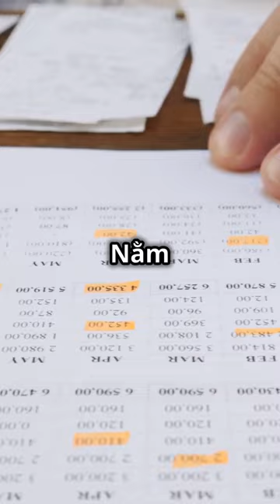5 bẫy khiến bạn trở lên nghèo đói - Ông già đầu tư onggiadautu Trading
5 bẫy khiến bạn trở lên nghèo đói - Ông già đầu tư onggiadautu Trading